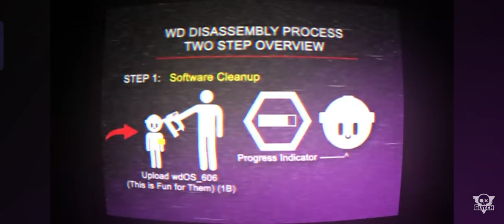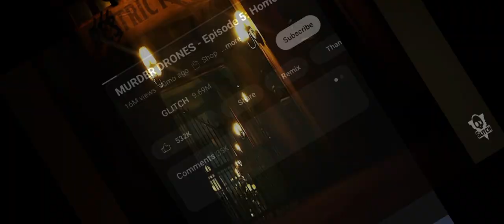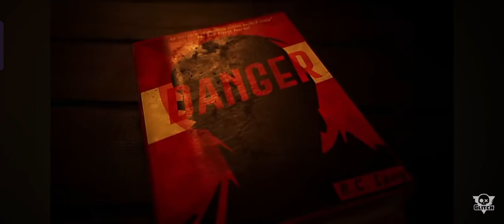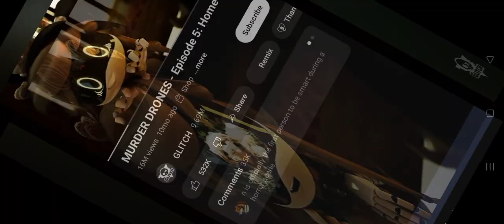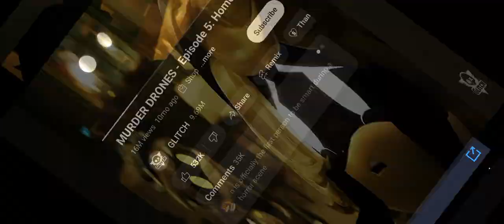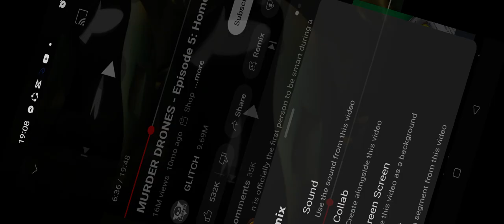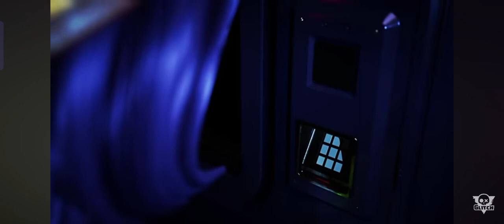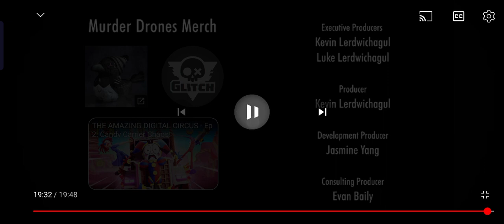MD Episode 5 reaction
2 mommies from ma fellow allies/friends are mentioned
J- reddie
Cyn- turkishball